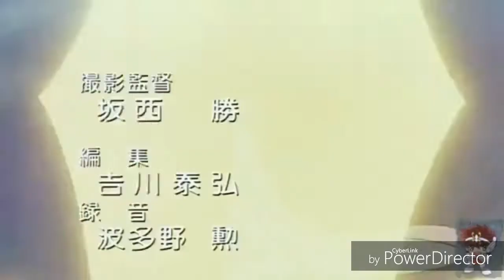Israel de sagitario saga de poseídon capitulo 1